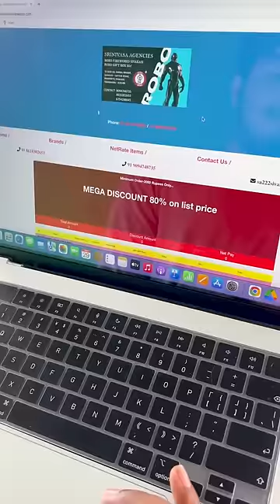Idhu Epadi iruku?😍🙈 Jeichiten😂🙌🏻 | Modern Thiruvilayadal | ROBO CRACKERS💯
ROBO CRACKERS & GIFTBOX
Srinivasa Agencies,
Branch at 3/1320-18, Ambal Nagar,Paraipatti,  Sivakasi,